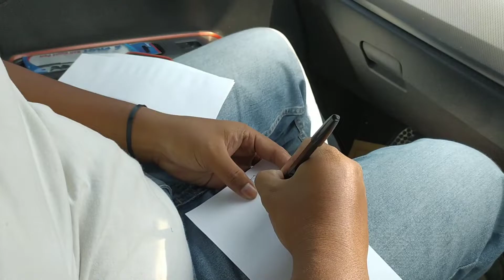WIBU JUGA MANUSIA (FRANDY PARTY)